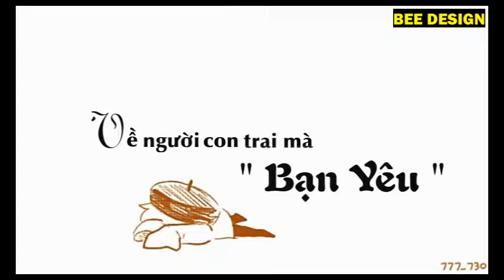Người con trai mà chúng ta yêu- Lee Taeil [ cute moment ]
Một số về Taeil Block B. Anh già bé nhỏ này có đủ đốn tim bạn không ?